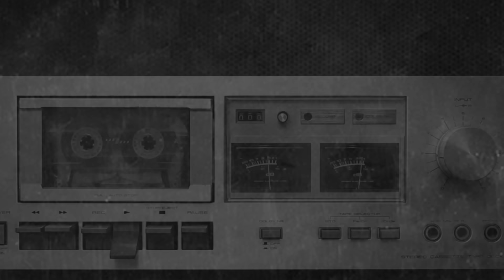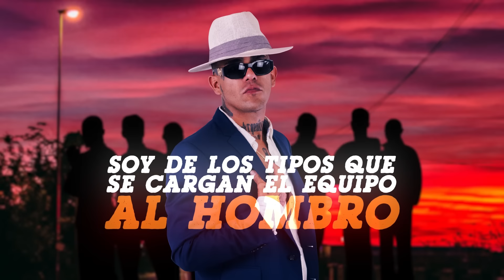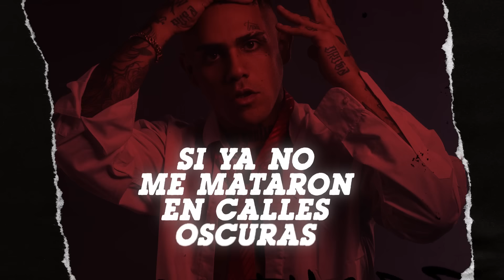Homer el Mero Mero - Nada Es Para Siempre (Video Lyric)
Escuchalo en mi álbum El Mundo Es Tuyo

esto no es música...